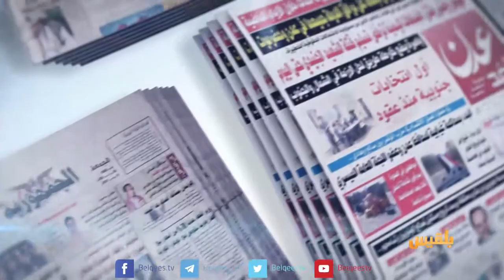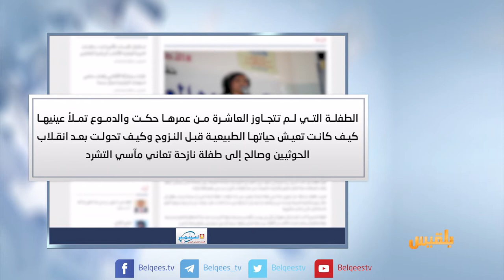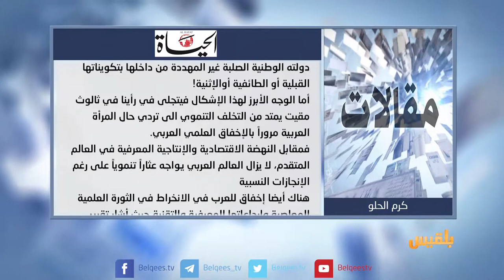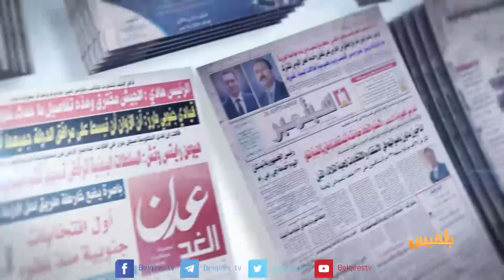كشك الصحافة | 21 - 11 - 2017 | تقديم: سالم باحمران